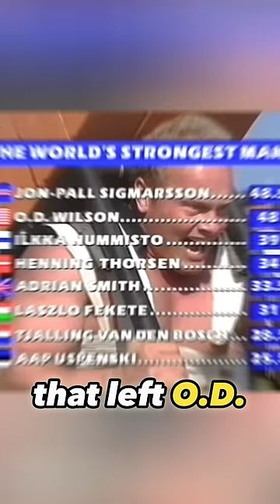Most Controversial Strongman Event 💪